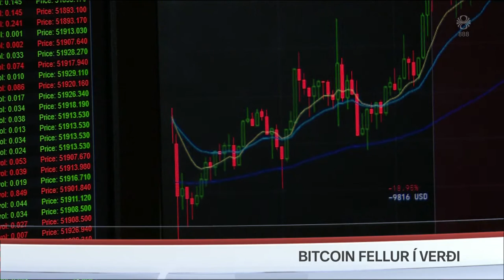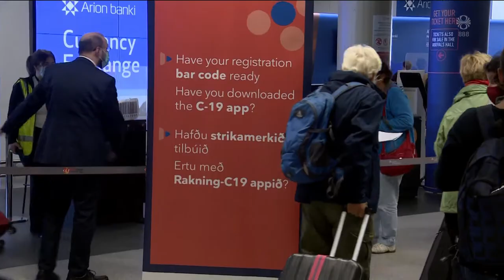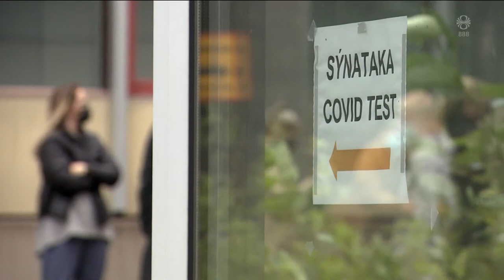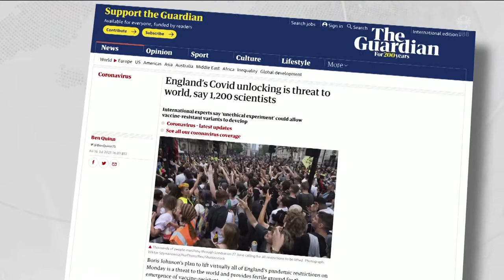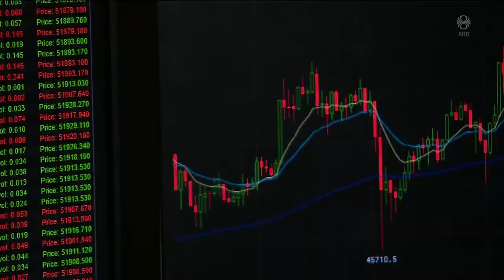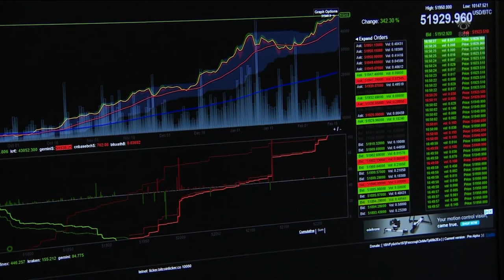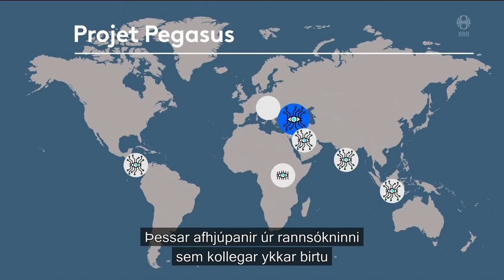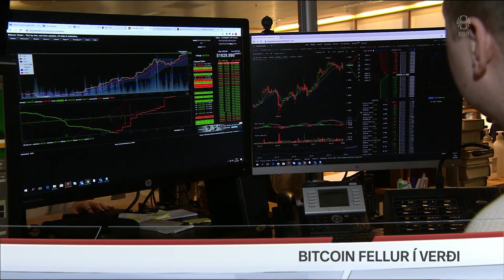Fréttir - 19. júl 2021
Fréttir RÚV frá 19. júlí 2021 - Efnisyfirlit:
00:01:23 Aðgerðir hertar á landamærunum
00:10:09 Dagur frelsis á Englandi
00:12:58 Nærri 200 látin í Þýskalandi og Belgíu
00:13:37 Bitcoin fellur í verði
00:16:27 Njósnuðu í gegnum snjallsíma
00:19:42 Aðsókn í hvalaskoðun eykst jafnt og þétt